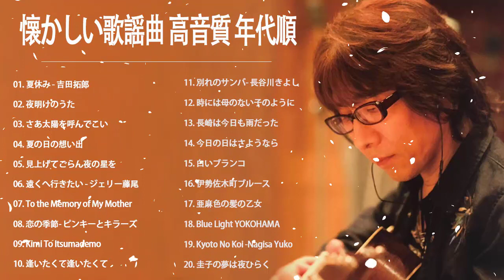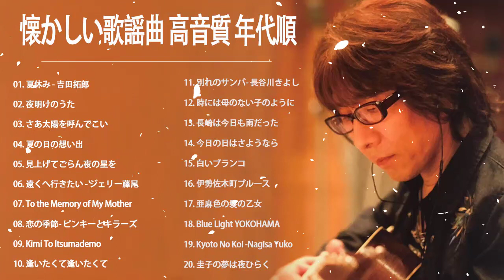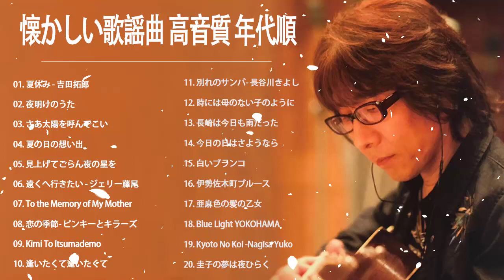懐かしい歌謡曲 高音質 年代順 1961〜2008 ❤❤❤名曲フォークソング 60年代 70年代 80年代 Vol.49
[00:00:00]  -  01. 夏休み - 吉田拓郎
[00:03:44]  -  02. 夜明けのうた
[00:07:44]  -  03. さあ太陽を呼んでこい
[00:10:43]  -  04. 夏の日の想い出
[00:13:10]  -  05. 見上げてごらん夜の星を
[00:16:29]  -  06. 遠くへ行きたい - ジェリー藤尾
[00:19:00]  -  07. To the Memory of My Mother
[00:21:49]  -  08. 恋の季節- ピンキーとキラーズ
[00:26:40]  -  09. Kimi To Itsumademo
[00:29:28]  -  10. 逢いたくて逢いたくて
[00:33:11]  -  11. 別れのサンバ- 長谷川きよし
[00:36:58]  -  12. 時には母のない子のように
[00:40:15]  -  13. 長崎は今日も雨だった
[00:44:12]  -  14. 今日の日はさようなら
[00:46:45]  -  15. 白いブランコ- ビリー・バンバン
[00:49:07]  -  16. 伊勢佐木町ブルース- 青江三奈
[00:52:22]  -  17. 亜麻色の髪の乙女
[00:55:06]  -  18. Blue Light YOKOHAMA -Ayumi Ishida
[00:58:00]  -  19. Kyoto No Koi -Nagisa Yuko & Shibata Hatsumi
[01:02:39]  -  20. 圭子の夢は夜ひらく